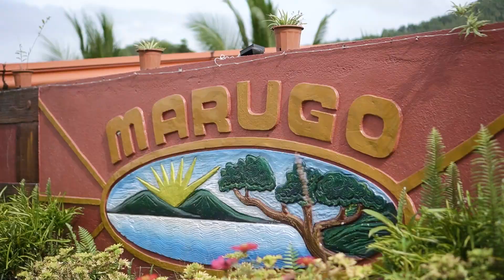Ryan and Christine Save The Date Video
𝑅𝓎𝒶𝓃 𝑅𝑒𝓎 & 𝒞𝒽𝓇𝒾𝓈𝓉𝒾𝓃𝑒 𝑀𝒶𝑒  |  Save The Date
"Together is a wonderful place to be."
Save the date I February 24, 2023
Photo/Video | RK MATIK Production
Assisted by | BrIan GarBosa GaRbo
For reservation/ booking/ inquiries..